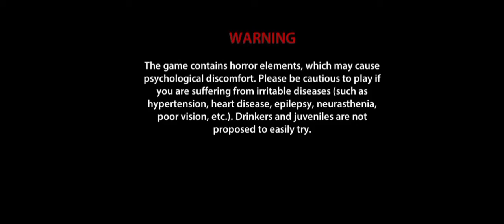The Scariest Horror Gameplay You'll Ever Experience (Part 1)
Endless Nightmare horror story gameplay part 1

The scariest 3D horror game 2022! Start your scary adventure! Survive in house!

Test your guts, overcome your fear, thriller

begins, scream!

You are James, a police officer, your wife and daughter were murdered at home. During your pursuit of the truth in the house, something scary happened. What happens next in this scary house will be an endless nightmare for you, everything is in mystery, adventure starts...